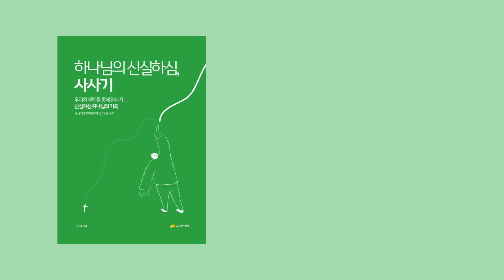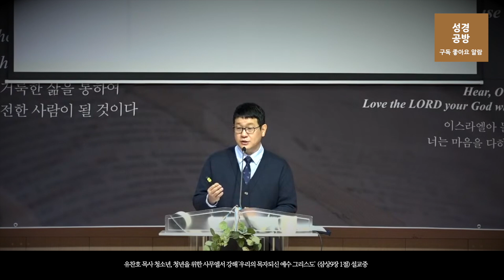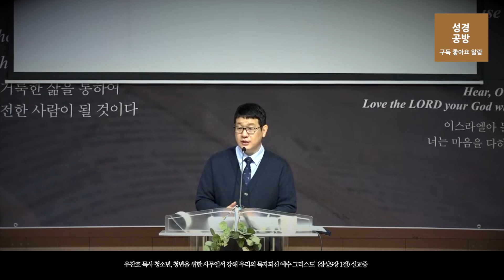인생에 일어나는 모든 일은 원래 이해되지 않는다 l 유찬호 목사 l 사무엘서 강해 l 청소년 설교 l 사무엘상‬ ‭9장 1절 l 이해를 구하면 그래서 머리 아픈거야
■ 성경공방 유찬호 목사 청소년, 청년을 위한 신앙도서

누가 인생을 이해하고 사니?

■ 설교 : 유찬호 목사
■ 등대글로벌스쿨 교목, 도서출판 동행 대표, 조선선교역사연구소장, (저서 : 채움물리학, 인생질문, 슬기로운 인생수업, Life Lessons 등)

■ 사용된 배경음악은 원네임​ 성경공방자작곡 입니다.